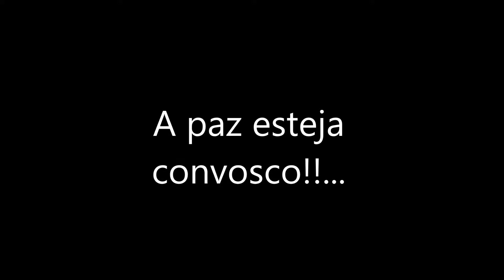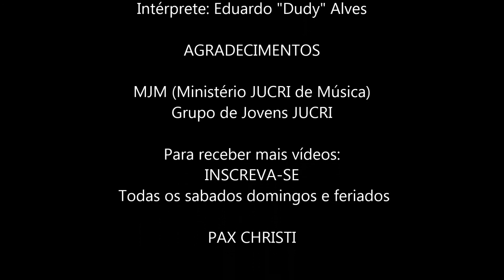Dudy Alves (MJM)- Pra Sempre (Fernandinho)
Olá Pessoal!!

É com grande alegria que partilho com vocês, mais um video de evangelização com a música "Pra sempre" de Fernandinho na voz de Eduardo "Dudy" Alves. Que o senhor derrame sobre todos vocês todas as bênçãos necessárias e que esta musica possa encher os corações de paz e amor...

paz de Cristo...Deus abençoe a todos